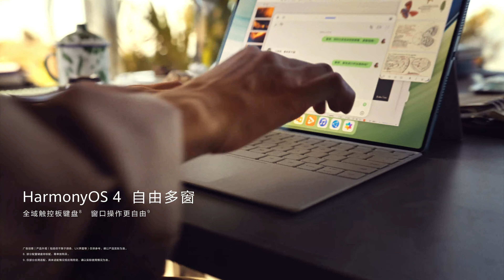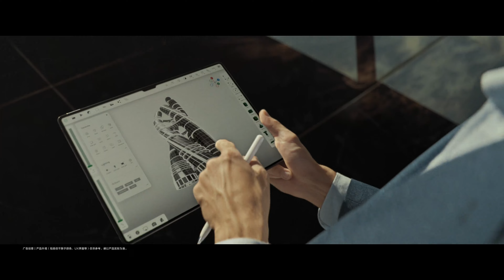Huawei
Female model: Madi from AREA Management Co., Ltd